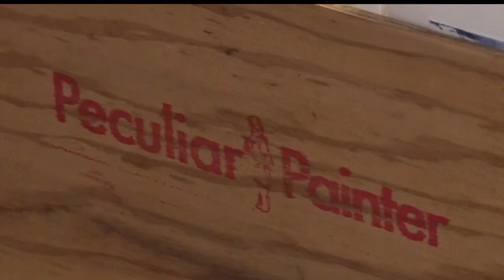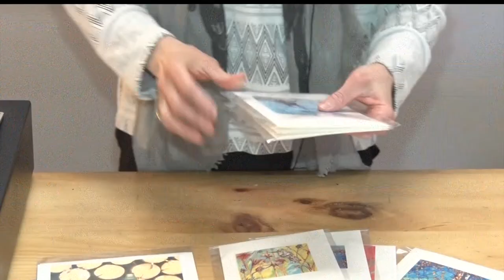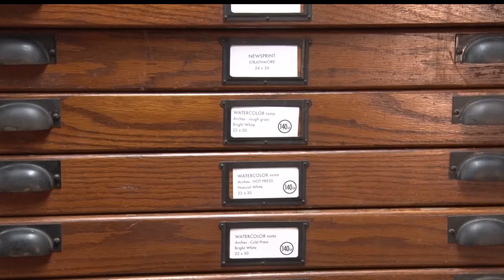In Focus: "The Peculiar Painter" Brings Art From Around The World To Walker